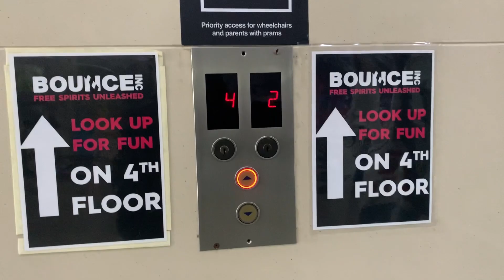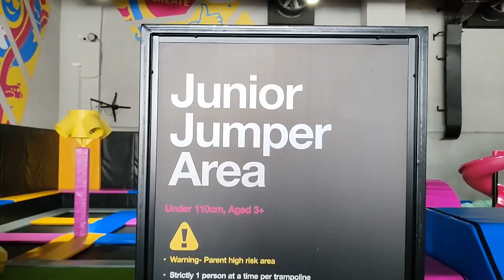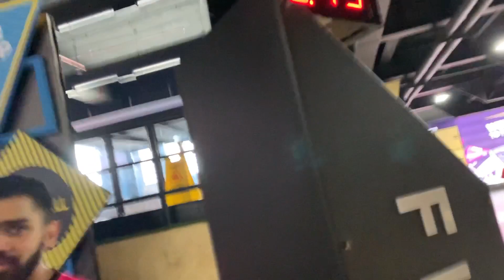INDIA’S Biggest Trampoline Park 😍 |Gone Crazy😱 |Bounce India |Rehan khan vlogs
INDIA’S Biggest Trampoline Park 😍😱

Instagram & Facebook handles of BOUNCE: @bounceincindia